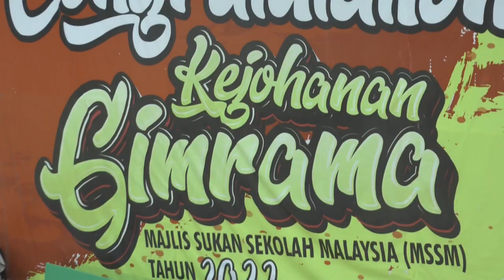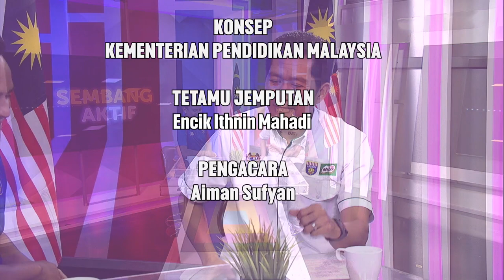SEMBANG AKTIF 2022 Q3 Q4 EP 2